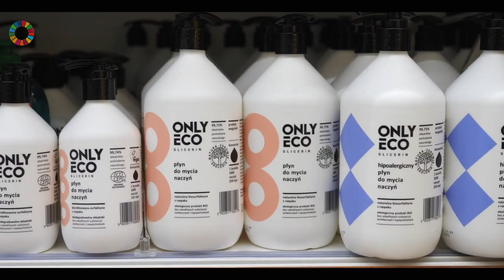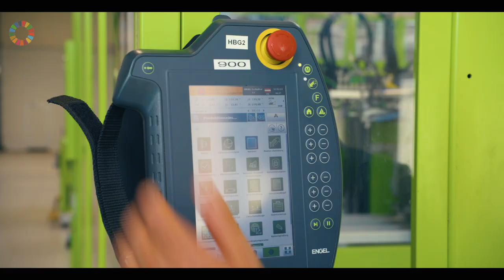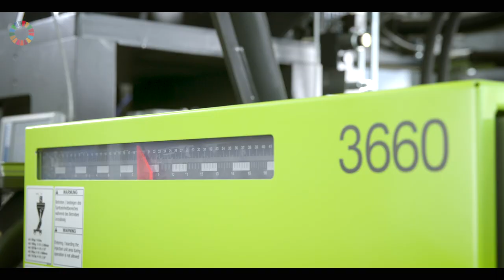Engel Austria: Creating a Circular Economy for plastics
We take responsibility – for our own products, but also for the products manufactured using our machines. Green is more than the colour of our machines - Our work is characterised by the goal of making the future even more attractive for generations to come.